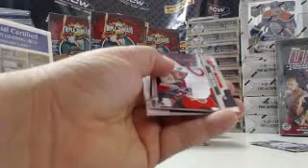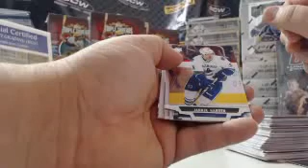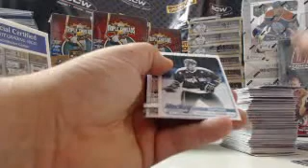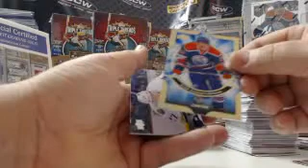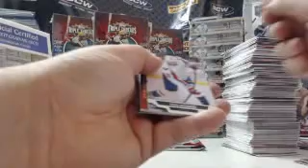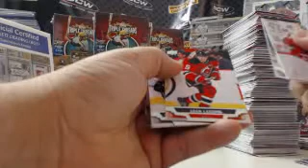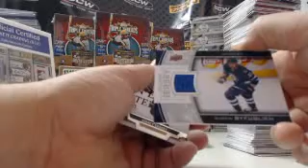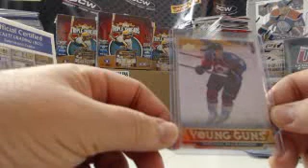2013-14 Upper Deck Series 1 Hockey 3Box Group Break #8 (11-1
2013-14 Upper Deck Series 1 Hockey 3Box Group Break #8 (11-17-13) - Captured Live on Ustream